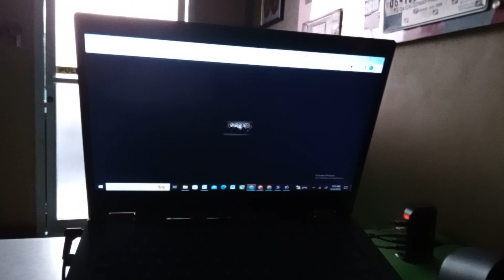Criminal Minds Intro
Intro sequence of Criminal Minds.